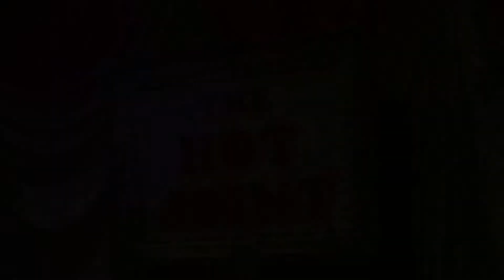Killer Hearts on the Hot Joint!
Killer Hearts perform on the Hot Joint!